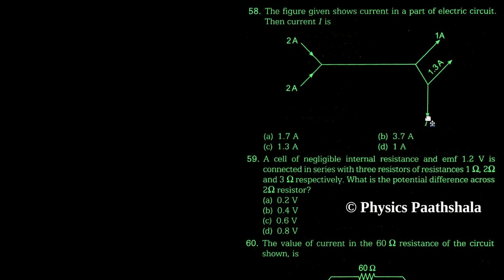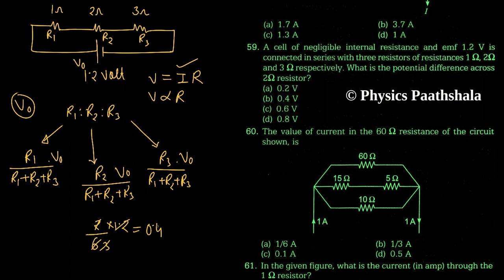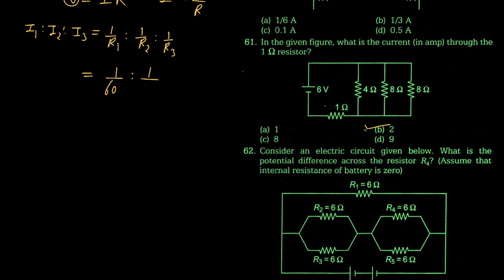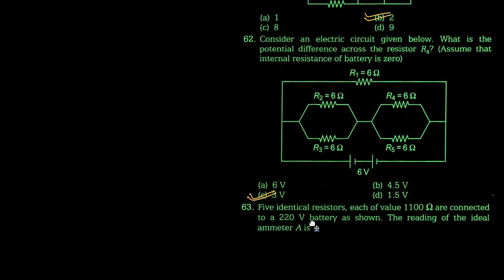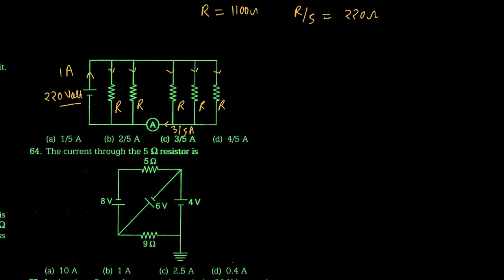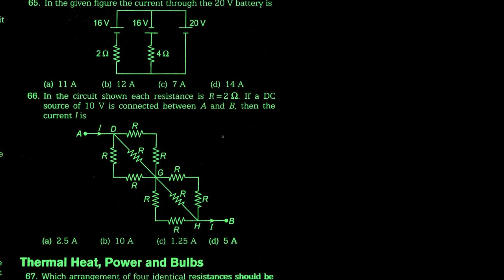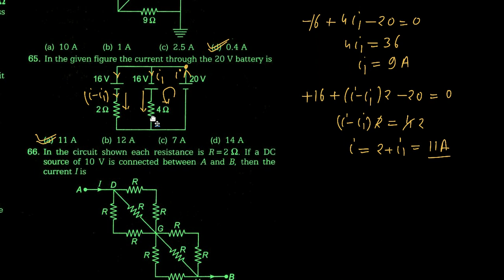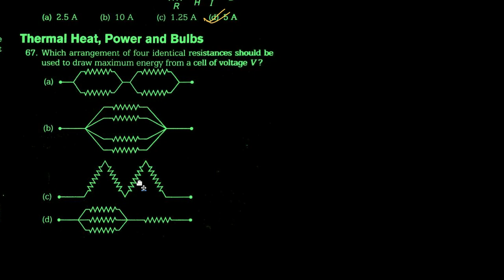NEET DCPandey Solutions Current electricity Q58-67